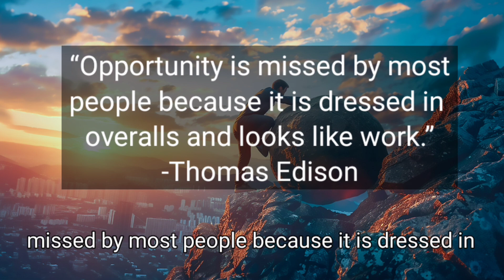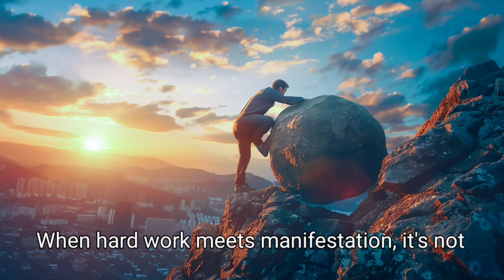Don't ignore if you believe in hardwork : turning dreams to reality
In this powerful video, we dive deep into how hard work and manifestation work together to create success. Learn how purposeful action, combined with a positive mindset, shapes your future. Unlock the secrets of achieving your dreams with a blend of effort and manifestation! Get inspired with famous quotes, motivational wisdom, and practical tips.

Hard Work and Manifestation

Success through Manifestation

How to Manifest Your Dreams

Combining Effort and Manifestation

Hard Work vs Manifestation

Achieve Goals with Manifestation

Law of Attraction for Hard Workers

When jiddu Krishnamurthy shocked his audience

Manifestation Tips for Success

Motivation and Manifestation Strategy

Mindset for Manifesting Success

Manifestation Techniques for Hard Work

Power of Hard Work in Manifesting Dreams

Manifesting Wealth and Success